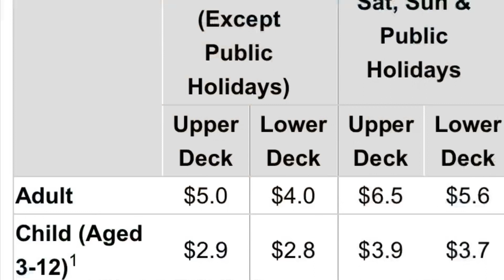Hong Kong Star Ferry | Tsim Sha Tsui to Central | Don’t miss it!